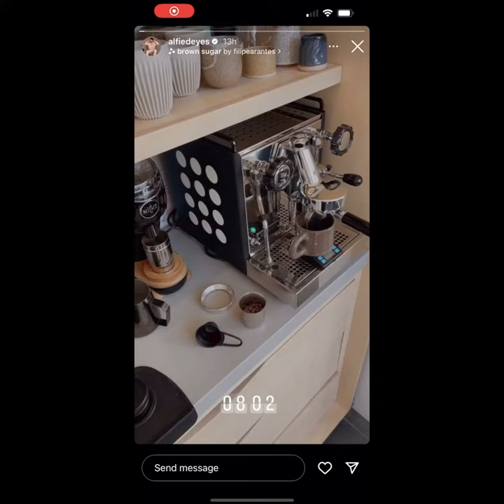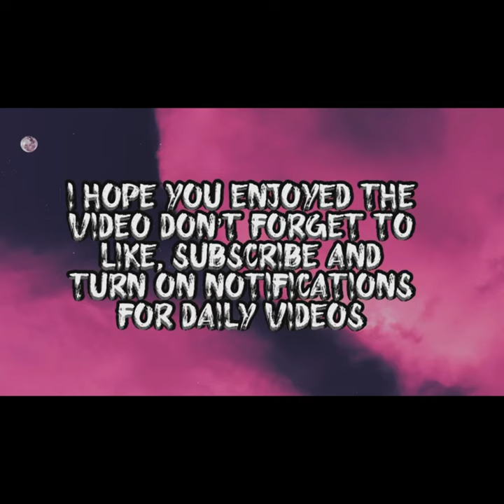Alfie Deyes Instagram Stories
Hope you enjoy this video 😃💕 I think Alfie’s is addicted to coffee 😂😂♥️♥️🙌🏼🙌🏼😂😂😂